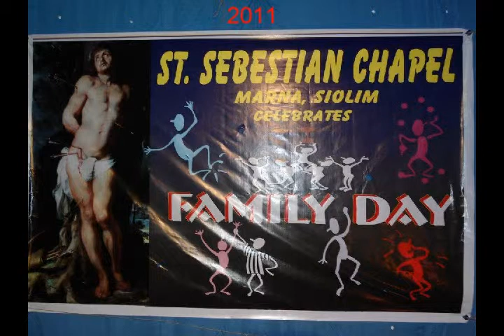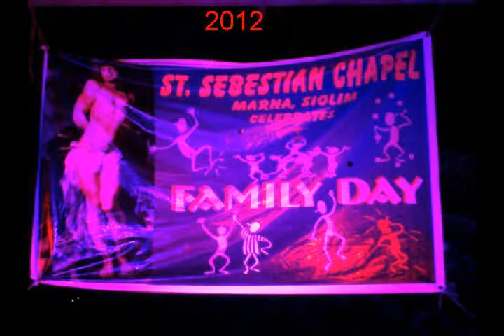2 Family Day St Sebastian Chapel Marna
Family day celebrated for passed two years (2011 & 2012)